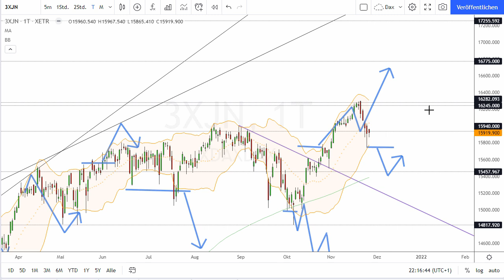Dax Analyse 26.11.2021